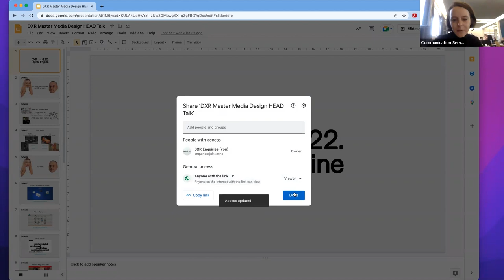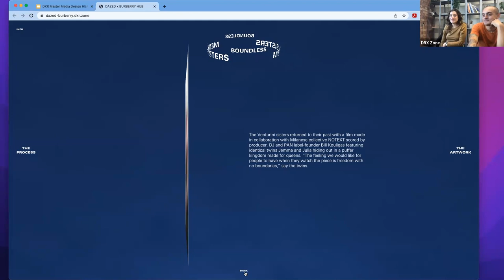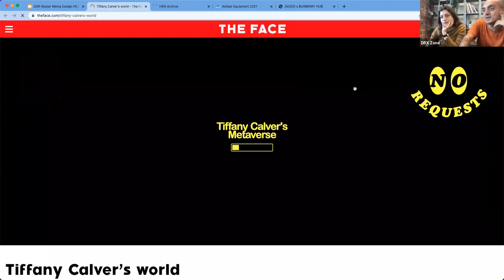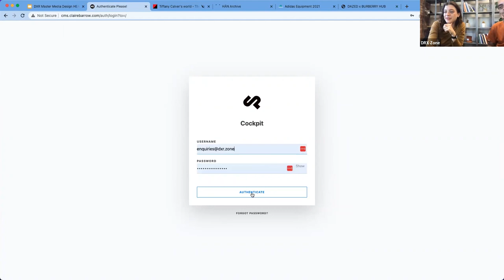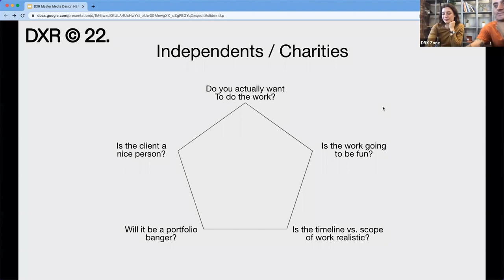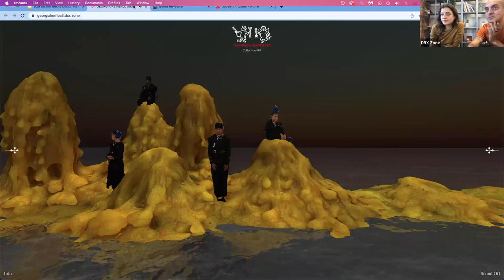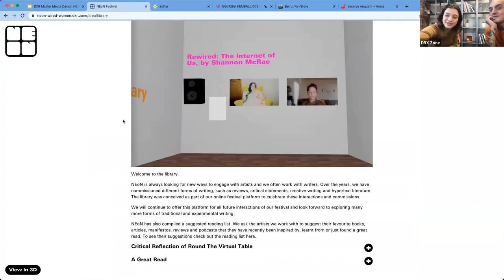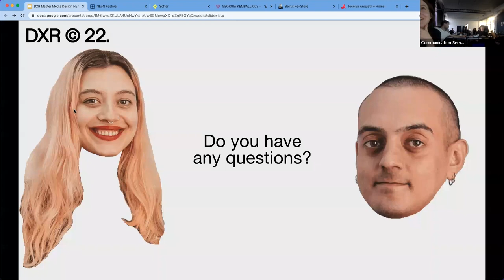CREATIVE CODING SERIES 2022- 2023 DXR ZONE | Master Media Design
Creative Coding series is a collection of conversations with creative technologists, creative coders, artists, designers and MA Media Design first-year students. We discuss creative coding processes, using the computer as a creative medium and diving into experimental approaches for interaction design. The 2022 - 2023 webinar series addressed various topics such as how to conduct web projects with 3D visuals, how to create playful experiences with code and, machine learning or how to address the questions of intersectionality in the field of creative coding.  Our guests for the 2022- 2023 edition are: KT Duffy, Daniel Baragwanath and Rifke Sadleir from DXR.ZONE and Tomo Kihara. They are internationally renowned artists, designers, researchers and.

This series of talks is part of our Creative Coding workshop that is taught in the autumn semester in the Masters Media Design programme at HEAD – Genève. This year the workshop was led by Damien Baïs and Nicolas Baldran. The series of talks is curated by Alexia Mathieu, head of MA Media design program.

DXR Zone
DXR Zone is the combined practice of Daniel Baragwanath and Rifke Sadleir. Their work spans art direction, digital design and full-stack development.